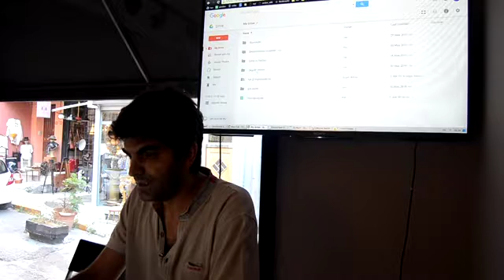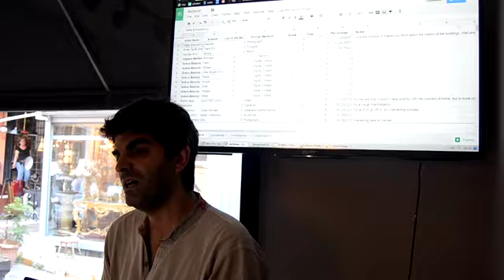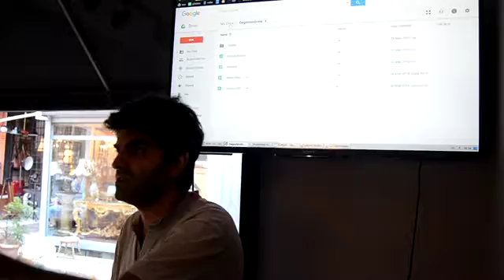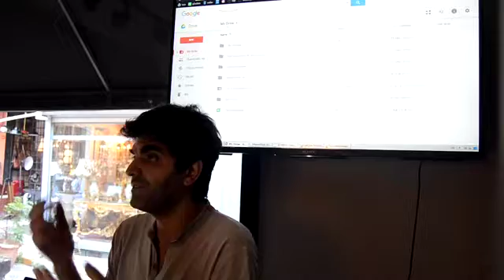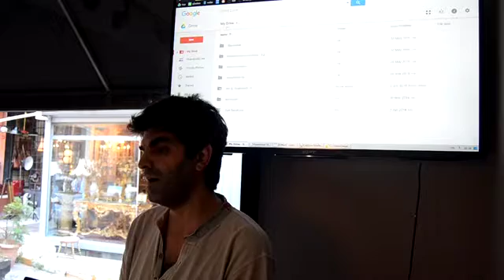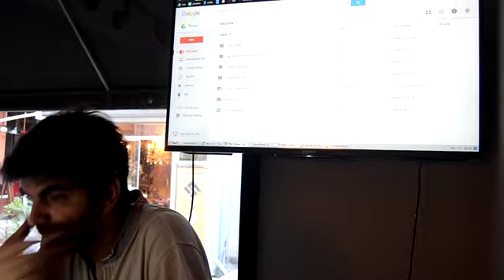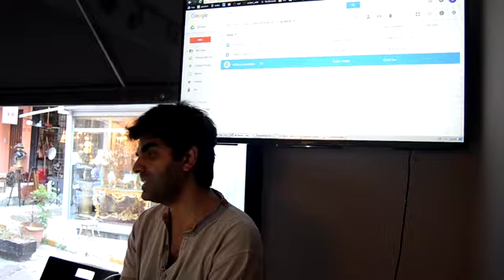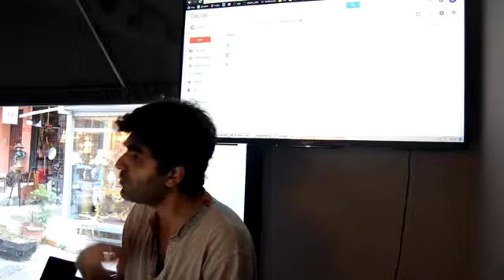(PART III) Bager Akbay - ÇOBAN proje sunumu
Collective Cukurcuma ile Yeni Medya Sanatları Buluşmaları /
New Media Arts Meetings With Collective Çukurcuma

15 Temmuz Cuma 17.30
mekan - BLOK art space

ÇOBAN projesi sunumu – Bager Akbay

Bager Akbay, robot sanatçının varlığını tamamlayan yeni bir küratör ve yeni bir galeri ilişkisinin nasıl olması gerektiğini sorguladığı "çoban" çalışmasını anlattı.